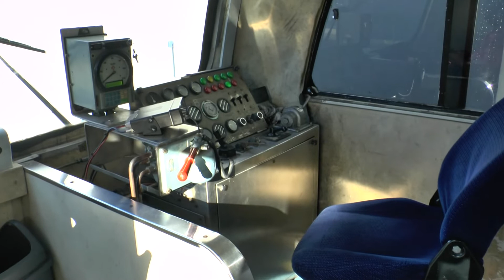BORNEO NARROW GAUGE NORTHBOUND Trailer1